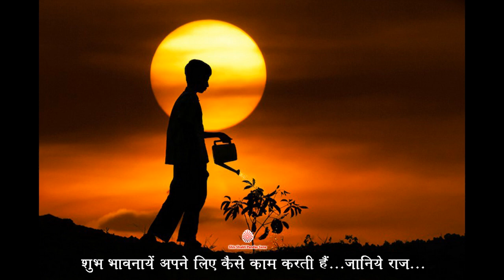Shubh Bhavana Apne liye Kaise Kaam Karti hai- Janiye Raz.....